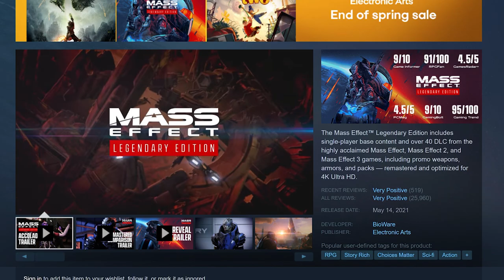EA Games are BACK! 10 Games Added | GeForce Now Thursday Update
Hit titles from Electronic Arts lead the way for 10 new games streaming this week.